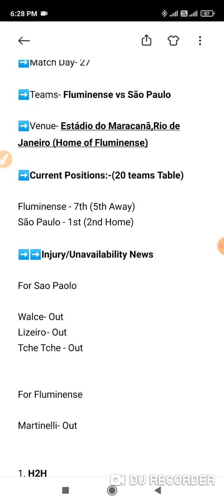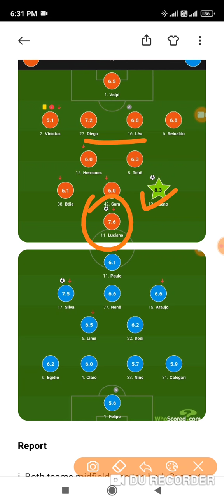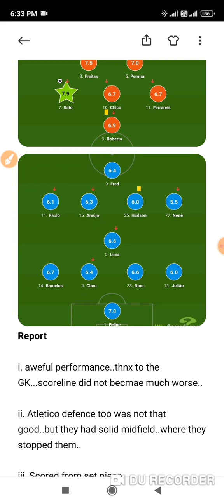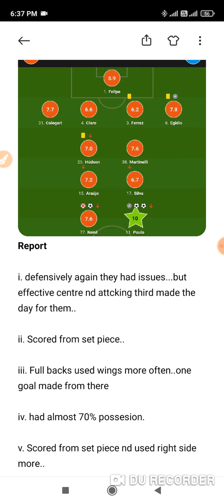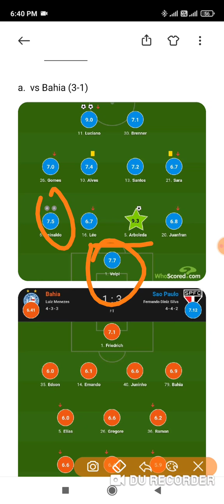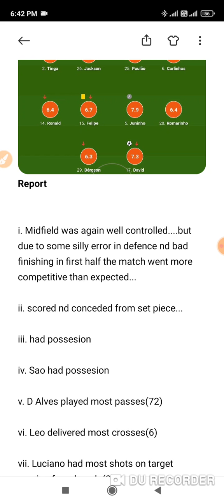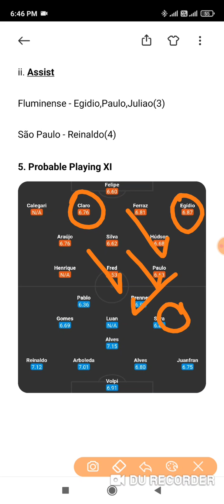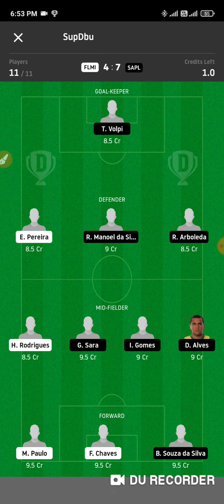FLMI vs SAPL | FLMI vs SAPL Dream 11 Football Team | FLMI vs SAPL Team Stats | FLMI vs SAPL Teams